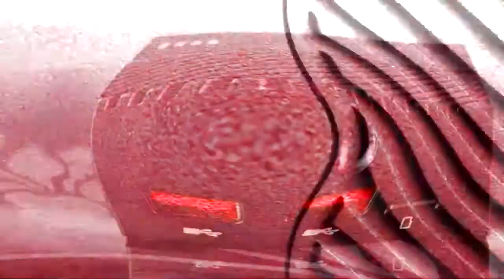HelalaBoys[2009.by.RaRMANRiPZz z( 0 _ -@ )....]